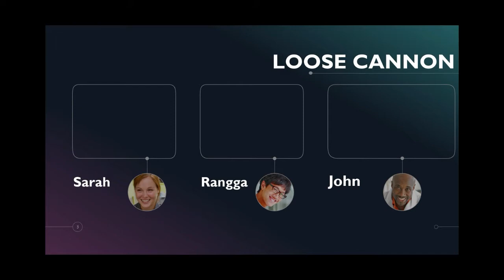Idiom tentang kepribadian seseorang LOOSE CANNON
Hello Students of EFI (English for Indonesians), saya membuat series baru berjudul "Bahasa Inggris Dalam Satu Menit" kali ini saya membagikan idiom bahasa Inggris "Loose Cannon" kira-kira apa arti dan konteksnya? Yuk, simak video singkatnya disini. Selamat Belajar 💪 ✍️